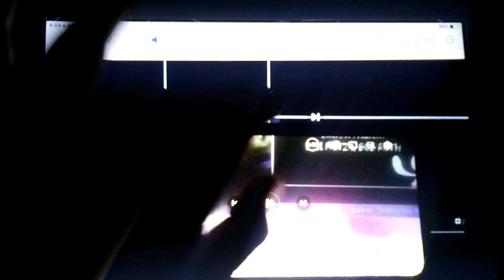13 de junio de 2023